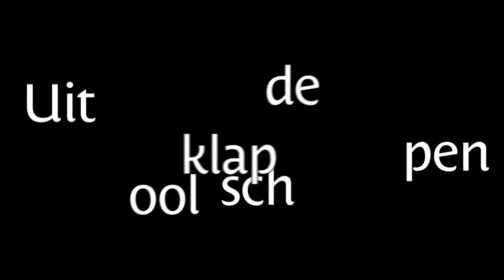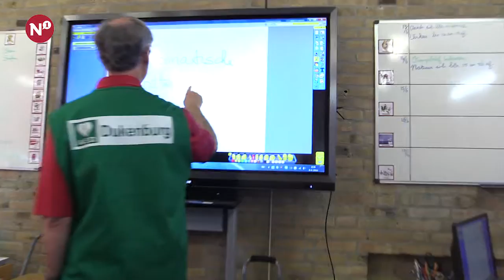Uit de school klappen - 21 - Nutsschool Lankforst Reanimeren